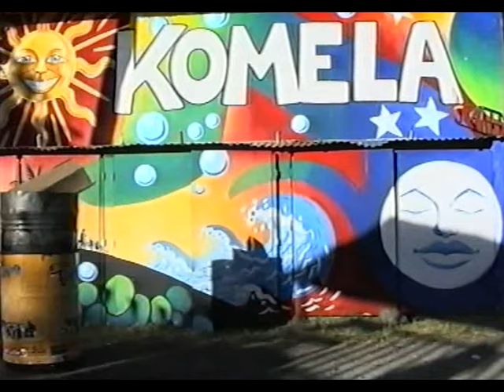Troupe Komela - Tempo Festival 1995 (Le grand Baguett)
Troupe Komela - Tempo Festival
Captation : Saint Leu La Réunion 1995
Hommage à notre regretté, Patrick Huguet nommé "Baguett"
Le Grand Baguett, lui qui a tellement œuvré pour le culturel réunionnais
"Un homme d'une grande qualité humaine qui dépassait sa taille"
Un merci tout particulier à Mme Huguet (sa Maman), pour son émouvant témoignage.

Extrait DVD "Invente ton Soleil" Parcours artistique et musical sur l'île de la Réunion.
Réalisation : Jacky Leisenring (Alias : Zaky Vidéo - La Réunion)